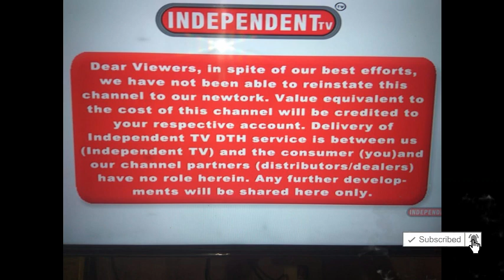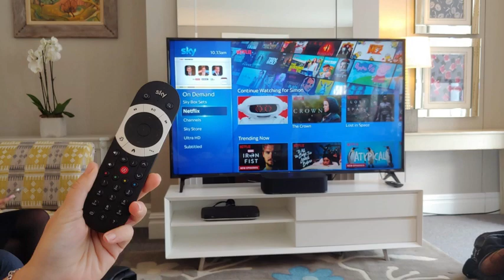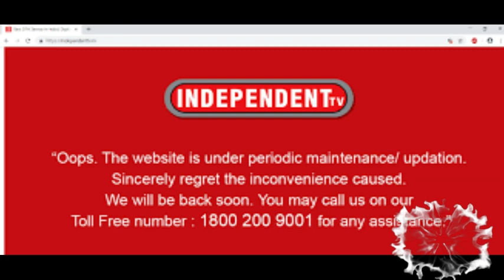Independent TV Come Back. सभी DTH कम्पनियों के प्लाँन होगें सस्ते।Comebackindependenttv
Independent लौट कर आया. सभी DTH कम्पनियों के प्लाँन होगें सस्ते।anmolkhushitechnicalking

      _-' MY'-._    _.._
'._/| *INDIA*     ''. ;'-